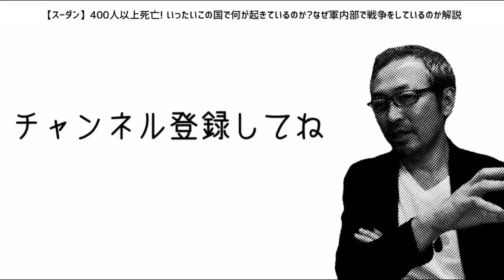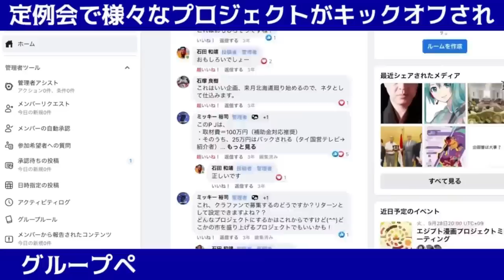【スーダン】400人以上死亡! いったいこの国で何が起きているのか?なぜ軍内部で戦争をしているのか解説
2023年の中東情勢は激変。パワーバランスは大きく変化しそれは世界情勢に大きな影響を与え、OPECプラスの予想外の追加減産にも行き着いた。サウジ,ロシア,中国は第三世界経済圏を構築へ

★5/20(土)鹿児島「ドルと原油と世界経済〜2023最新バージョン〜」

★6/10(土)盛岡 「激動の世界! 第三世界の勢力図」

★6/17(土)広島「ドルと原油と世界経済〜2023最新バージョン〜」

★6/18(日)福岡「続・日本人が知るべき中東情勢」

【スーダン】クーデターの中でYouTubeを頑張るYouTuberにやる気あるのか無いのか聞いてみた

【世界遺産】メロウェの古代遺跡群、破壊された灼熱のピラミッド جمهورية السودان

【スーダン軍事クーデター】軍部が首相を解放した理由, "崩壊した暫定政権" 今後はどうなる...?!